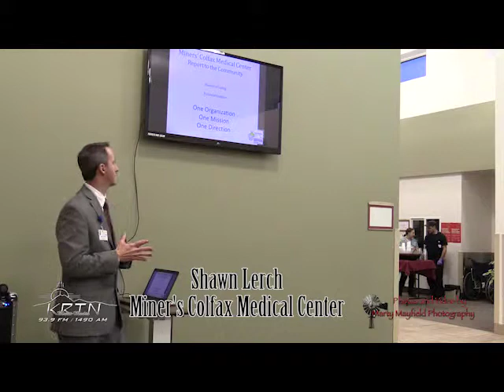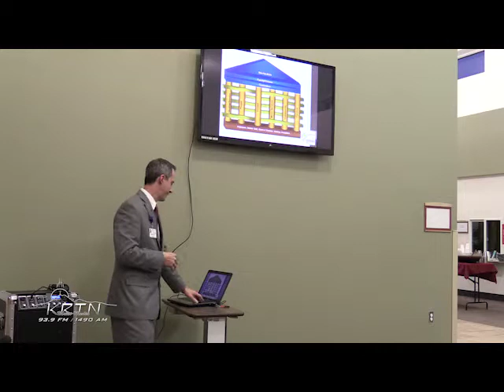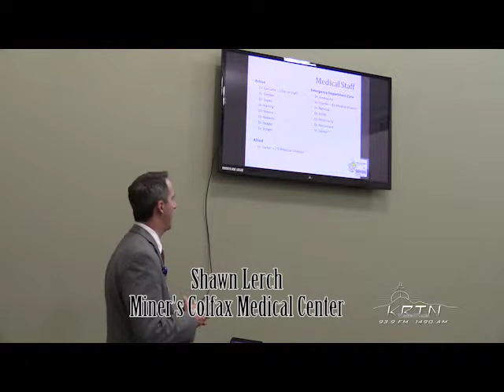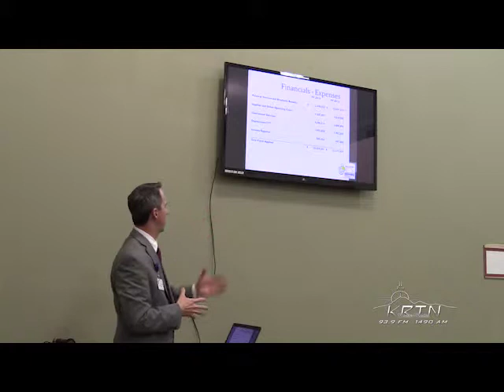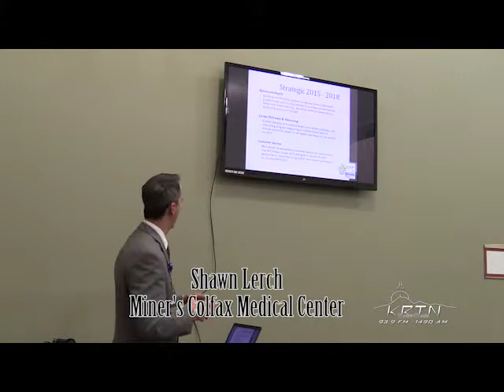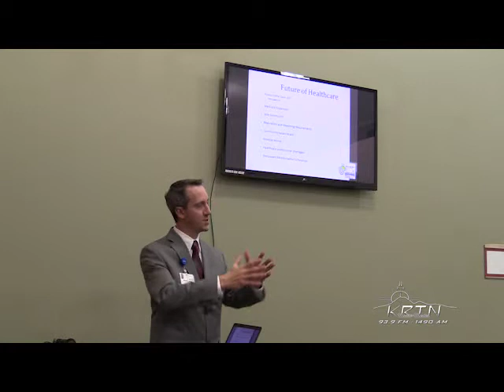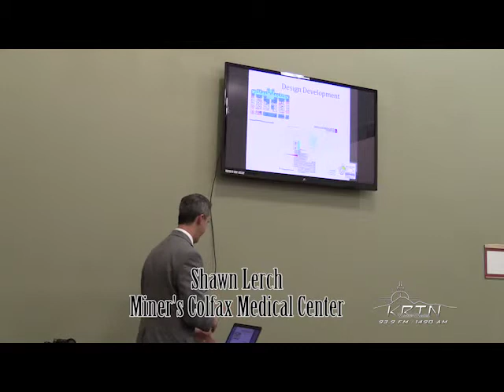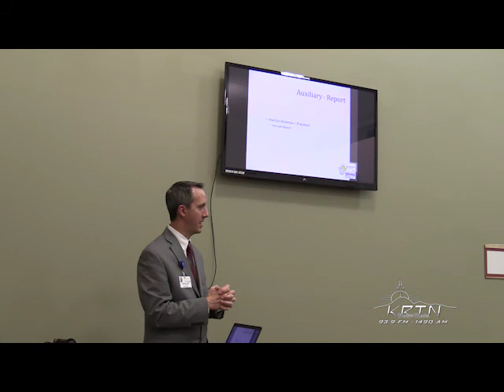MCMC eyes future medical needs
Miners Colfax Medical Center CEO Shawn Lerch presented the state of MCMC report Wednesday evening (1-29-14) to a small crowd and explained some of the issues facing a state facility in recruitment and retention. He also covered some of the new services MCMC hopes to offer in the future and the addition of a Rural Health Facility.